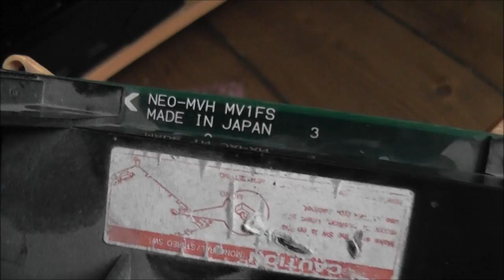Faulty Ebay Find - Neo Geo MVS 1 Slot Mobo - New Project For An Arcade Noob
It was bound to happen sooner or later! :P This is my latest faulty ebay find and what I'm hoping will turn out to be a fun little project. I've repaired/modded all kinds of home consoles over the years but when it comes to arcade hardware I'm 100% n00b!

So, I got this faulty MVS from ebay for £20 including shipping thinking it was a low enough price to mess around with and try fixing. If I don't manage to bring it back to life then at least I'll have gained some new experience working with arcade hardware. And, if I do manage to bring it back to life then I can enjoy some awesome Neo Geo action without the need for emulators! A win win situation! XD

I currently have no equipment/harware for testing this mobo and would like to know the cheapest way to do so. Currently I have some old PC PSUs, a VGA monitor and a spare Saturn controller I can put towards the project. That's literally it. I know I'll need a few more things but need to do my research. Any suggestions are very welcome and much appreciated.

This will no doubt be a very slow-burning project as I really don't have the funds to spend on something like this. So this will be a super low budget affair and I'll build/hack/bodge when needed if it saves a few £/$ :P . I'm in no rush so if it takes me a few months then it's no problem. For now I'd just like to get to the stage where I can confirm whether or not the mobo is salvageable. After that I can start thinking about consolising or building a mini cab to house it etc.